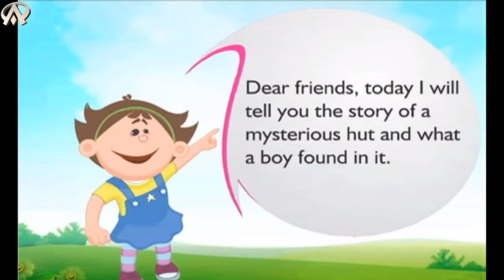The Story of a Mysterious hut and what a boy found in it .